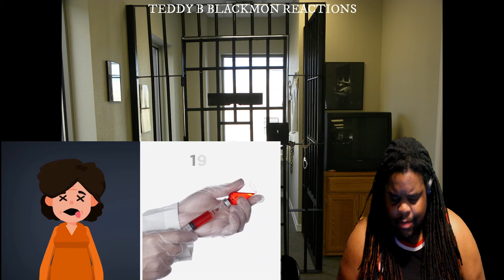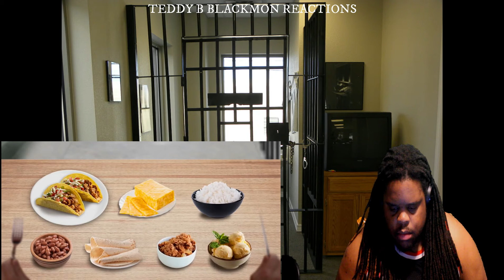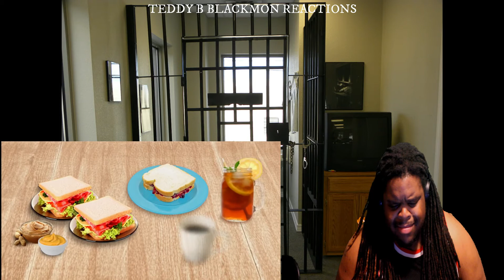LAST MEAL REQUEST REACTION